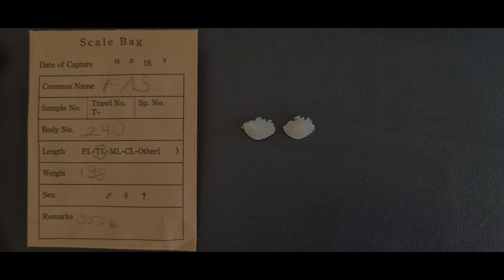DEÜ, DBTE, Canlı Deniz Kaynakları Laboratuvarı Tanıtım Videosu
Oşinografi ve deniz teknolojisi alanlarındaki programlarımızda AR-GE odaklı deniz araştırmalarında yer almak isteyen lisansüstü öğrencilerimizi Enstitümüze bekliyoruz.

Canlı Deniz Kaynakları Laboratuvarımızın Tanıtım Videosu’nu izlemek için tıklayın.

Web Sitemiz: imst.deu.edu.tr